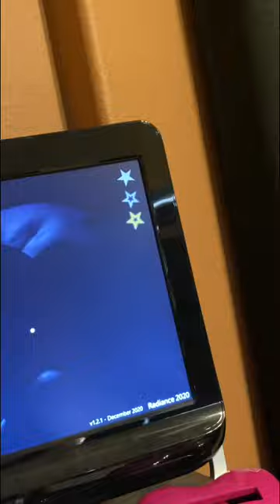Treasure Island (But did I Survive??)